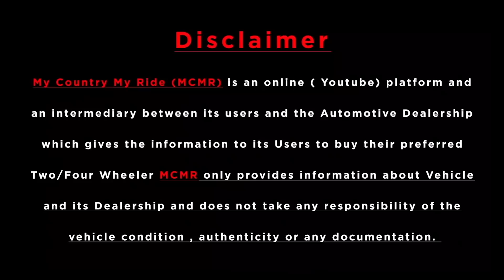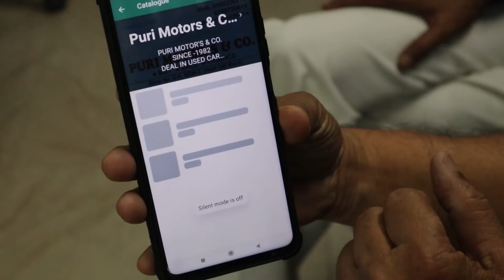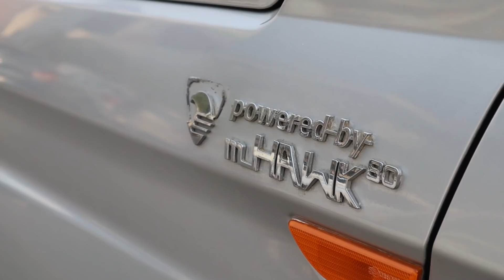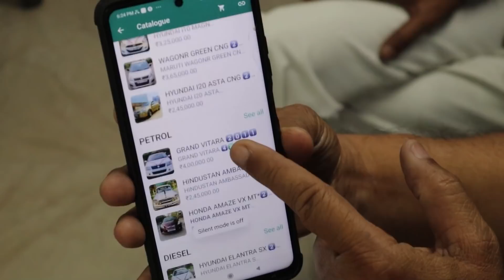Eid Special Offer On All Used Cars | Price Only ₹1,21,000 At Puri Motors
Puri Motors & Co  ( Buy Cars )

Address:-
  Shop No. G-8, NDM-2,

(Near SBI Bank)  NSP Pitam Pura,